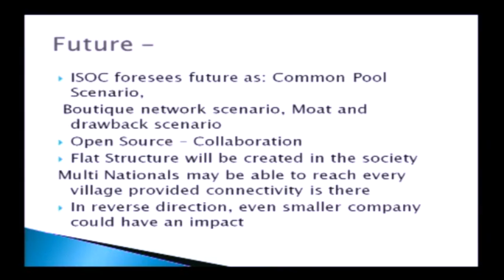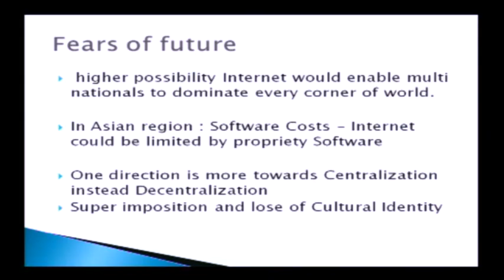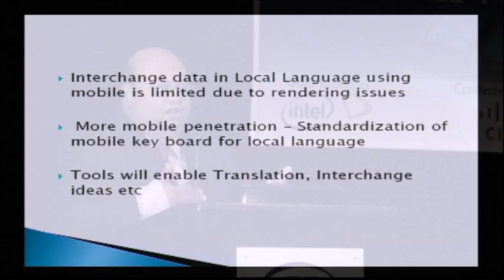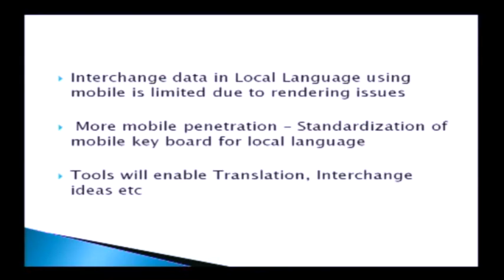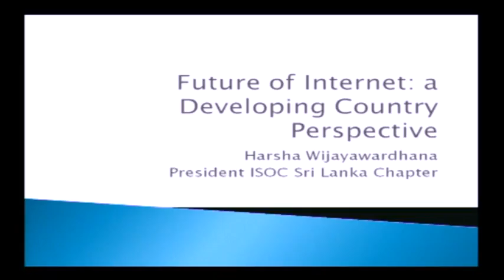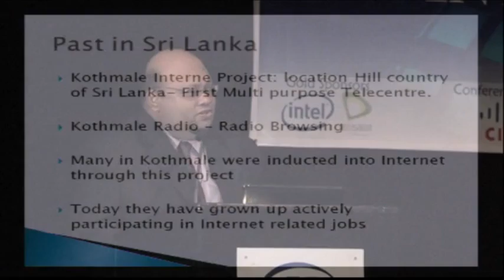INET Colombo 2011 - Future of Internet: A Developing Country Perspective - Part 02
Future of Internet: A Developing Country Perspective